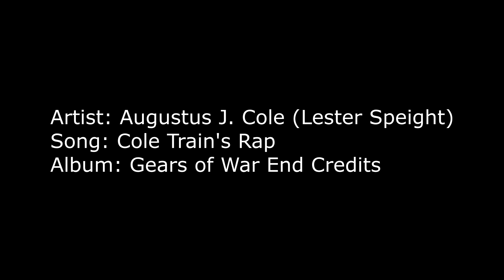PopnerdTV Reviews Gears of War 4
Rsmokey gives us a mini review of Gears of War 4 and provides a death-tage featuring:
Artist: Lester Speight aka Augustus J. Cole
Song: Cole Train's Rap
Album: Gears of War